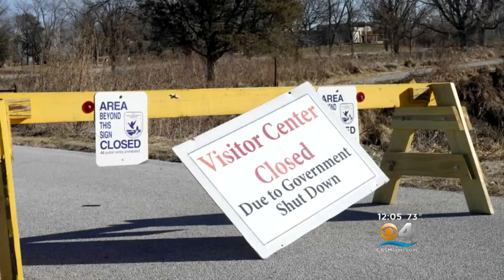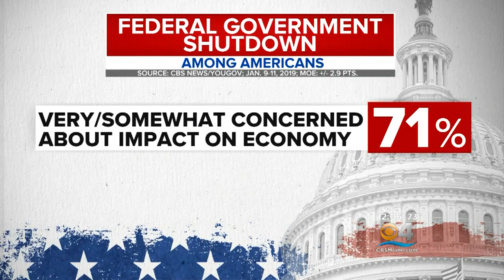Partial Government Shutdown Continues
The partial shutdown of the government continued Monday with no end in sight.